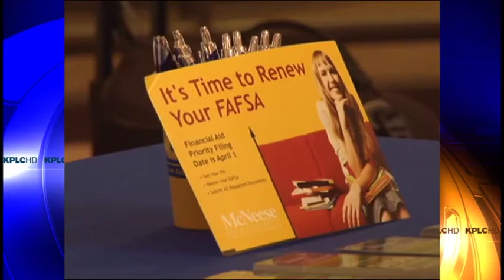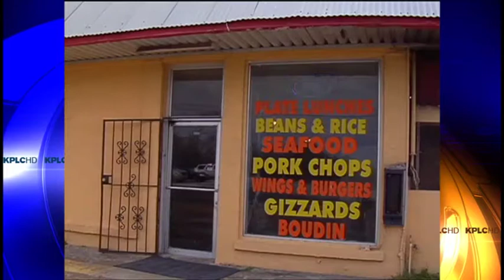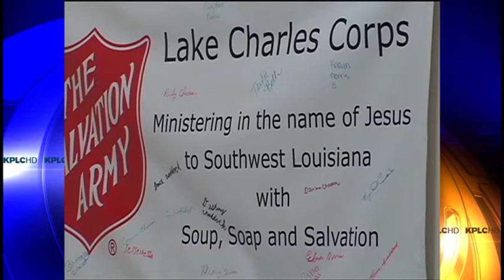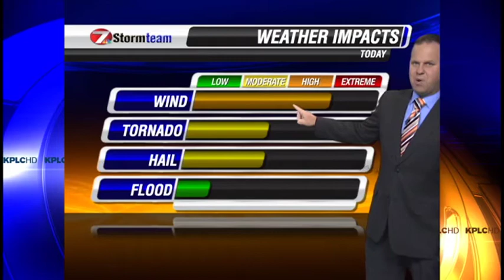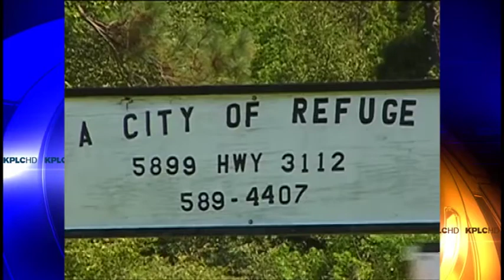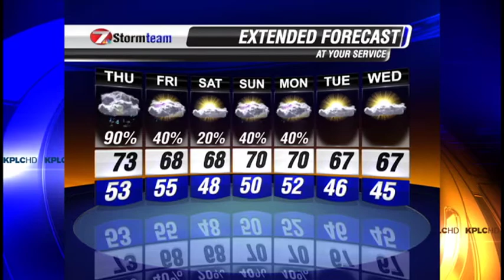Director Audio KPLC-TV 7News at Six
Director Audio with Nicole Sisson.
7 News at Six aired 02/20/13